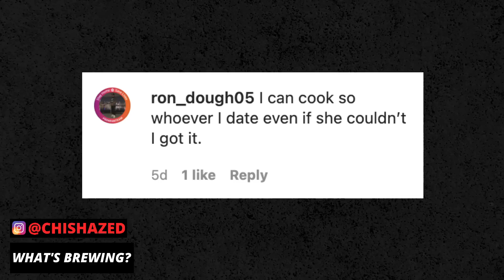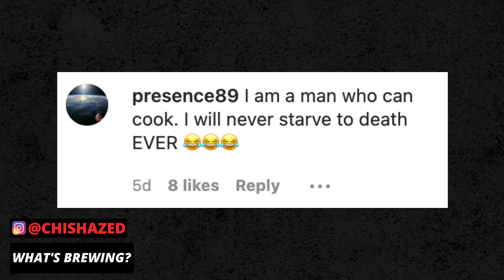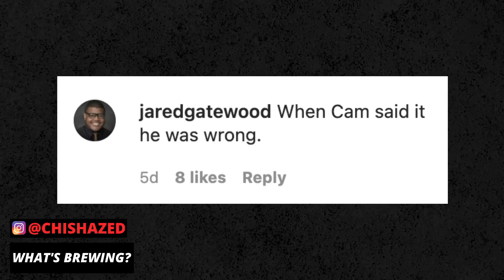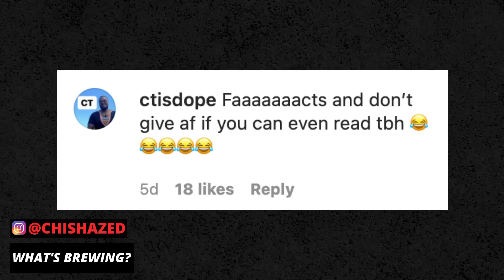WOMEN Who Are STRUGGLING To Keep A Man Should Listen To This Woman’s Advice | The Coffee Pod